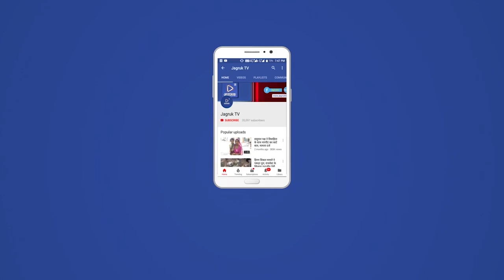जसवंतपुरा : आशा सहयोगिनिओ का मलेरिया कुष्ठ रोग प्रशिक्षण संपन्न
कस्बे के स्थानीय सामुदायिक स्वास्थ्य केंद्र के बैठक हॉल में खंड की आशा सहयोगिनीओं का एक दिवसीय प्रशिक्षण संपन्न हुआ। जिला स्तर से डॉ. विजेंद्र कुमार एएमओ, राम कुमार एनएमए एवं लैब टेक्नीशियन कृष्णकांत द्वारा प्रशिक्षण दिया गया। प्रशिक्षण के दौरान कुष्ठ रोग के संभावित मरीजों को प्राथमिक लक्षण के आधार पर चिन्हित करने एवं उन्हें चिकित्सकीय जांच हेतु पीएचसी पर रेफर करने के बारे में विस्तार से जानकारी दी। खंड फैसिलिटेटर दिनेश वत्सल ने बताया कि आशा सहयोगिनीयों द्वारा घर-घर सर्वे के दौरान बुखार, मौसमी बीमारियों के संभावित मरीजों की घर पर ही ब्लड स्लाइड ली जाती है, ताकि उन्हें संभावित मलेरिया, डेंगू का समय रहते पता लगाया जा सके। इस हेतु घर-घर ब्लड स्लाइड बनाने की विधि बताई गई। वही आशाओ द्वारा राष्ट्रीय कार्यक्रम पर प्रगति बढ़ाने हेतु जोर दिया गया। एसटीएस जितेंद्र सिंह द्वारा टीबी रोग की पहचान हेतु आशाओं द्वारा सघन अभियान चलाकर लक्षणों के आधार पर संभावित मरीजों को चिन्हित करने पर जोर दिया। वही टीबी के उपचाराधीन मरीजो को समय पर फॉलोअप करने, मरीज के परिवार के अन्य सभी सदस्यों की बलगम जांच पर ध्यान देने की बात कही। इस दौरान पीएचएस विष्णु गुप्ता, माला राम, लैब टेक्नीशियन धीरज कुमार, मुकेश कुमार सहित आशा सहयोगिनी उपस्थित रही।